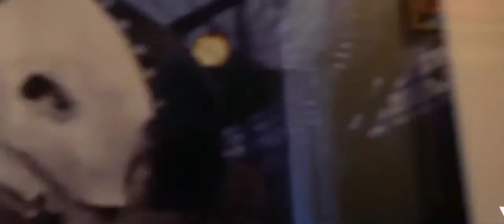What's trending right now (I was shocked)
0:00 Intro
1:35 Ksi and da boys
4:55 Russian Sabrina
8:59 outro